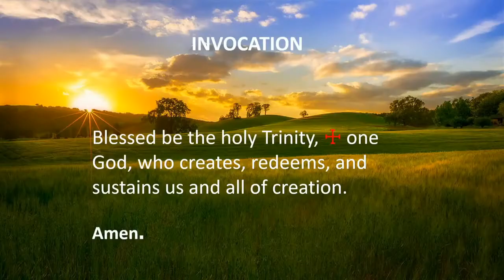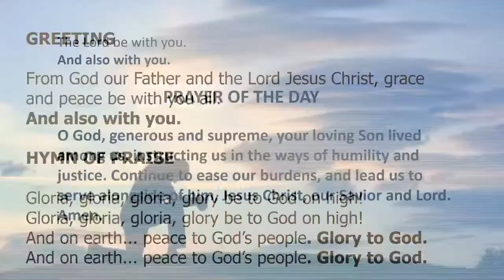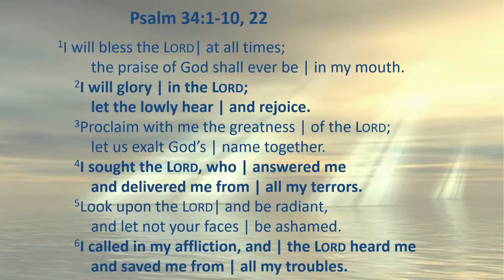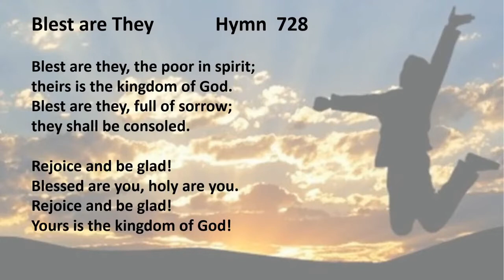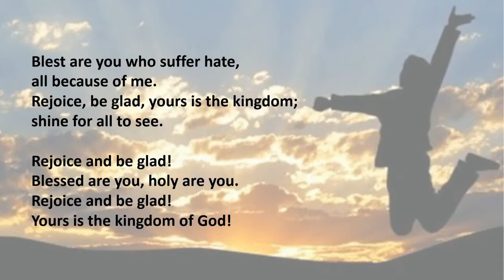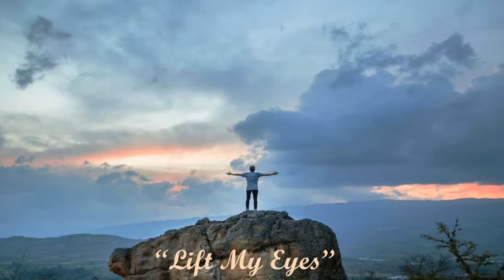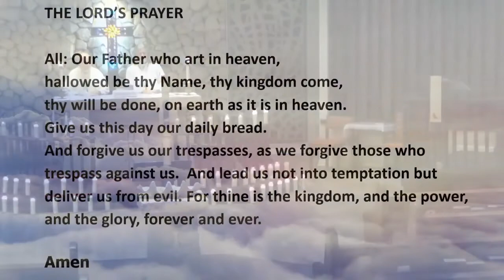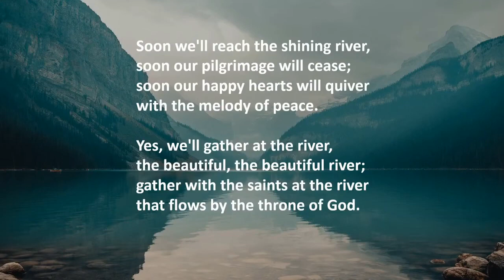St Timothy Worship Oct 31- Nov 1, 2020 All Saints Day Worship Service Final